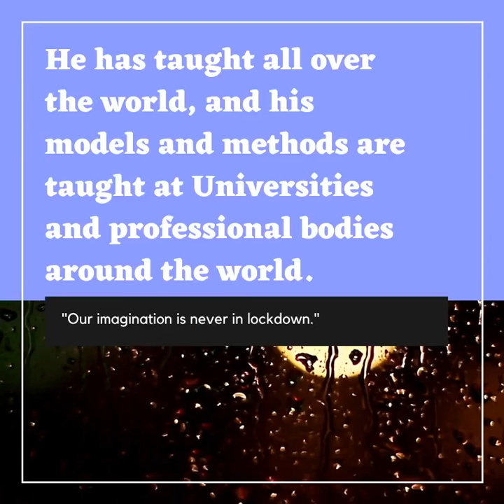Mooli Lahad Promotional Video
A short video to promote our online seminar with Professor Mooli Lahad. "The Healing Power of Imagination in Impossible Situations: Working with Loss, Grief and Trauma with Creative Methods" will take place on 20th June 2020, and will be available on catch-up for 7 days. For full details and to buy your ticket to this unique event please visit the Brighton Therapy Partnership